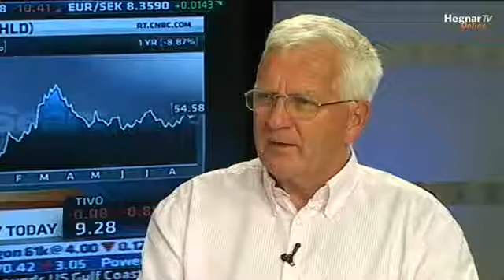HegnarTV: Hegnar om børsen 30/08/2012